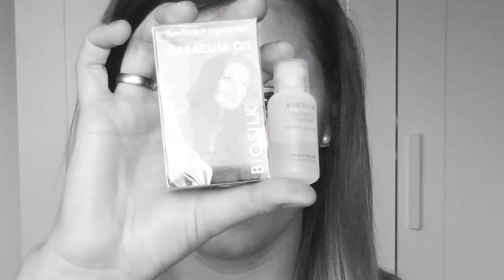ULUBIEŃCY KWIETNIA / APRIL FAVOURITES || MAKE ME U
Produkty o których